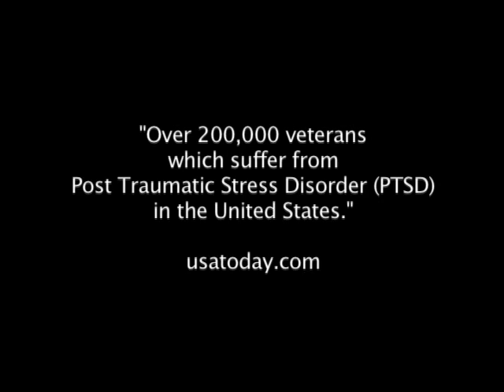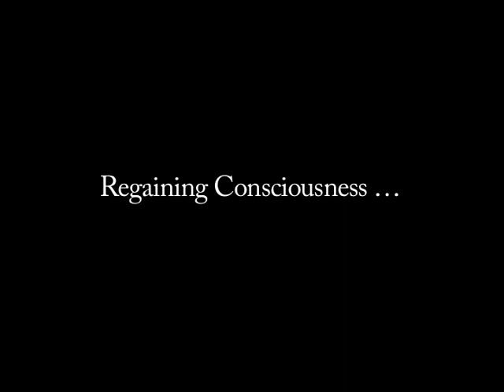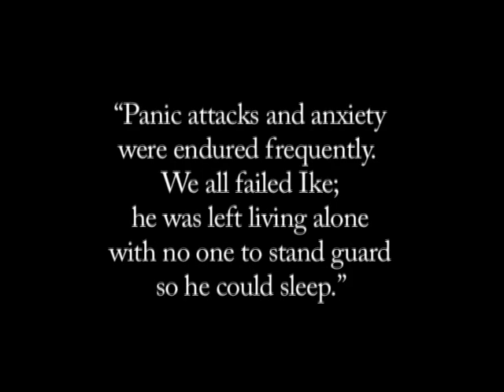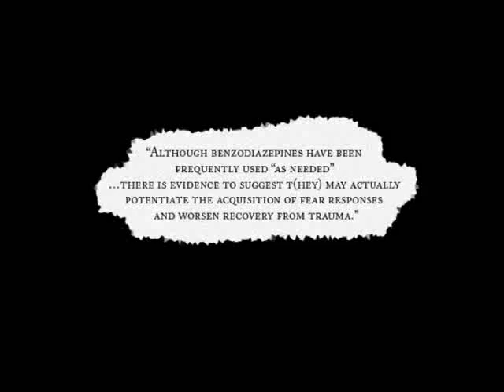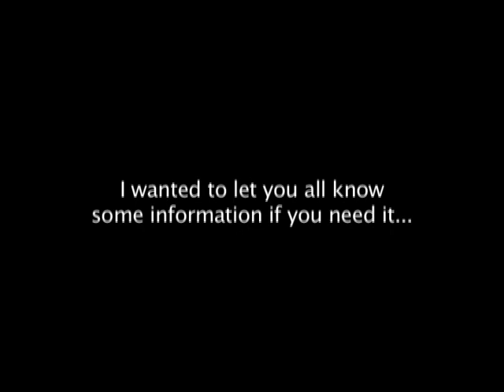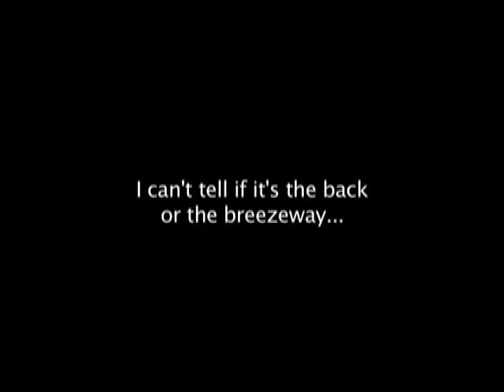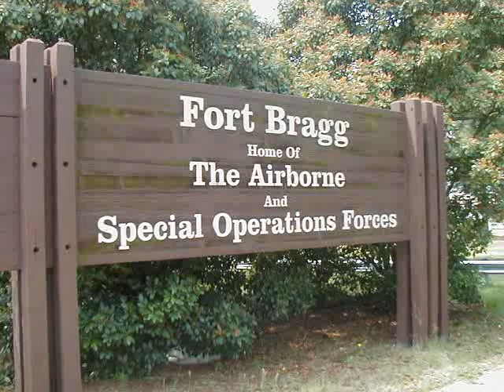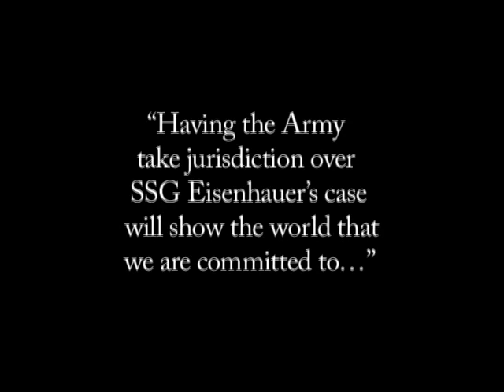Help Ike - The war on Post Traumatic Stress Disorder - PTSD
PLEASE NOTE:

The web address in the video is incorrect.  The current web address to visit is,

Please look at the website and donate to the cause.  Thank you!